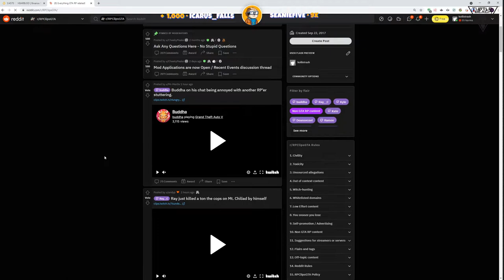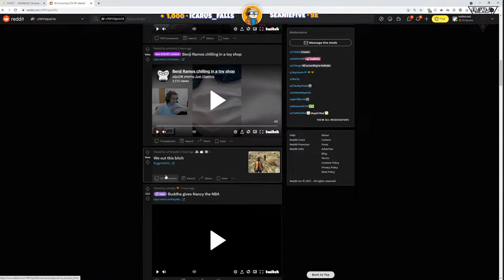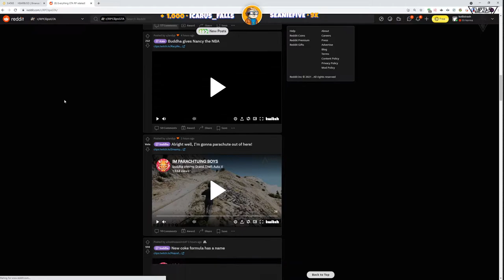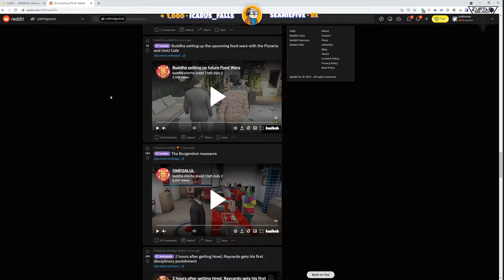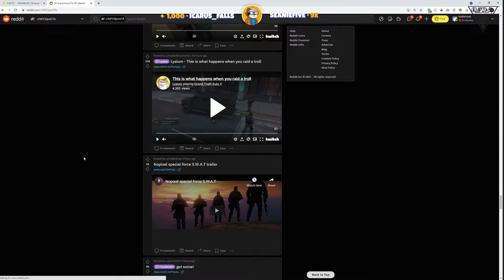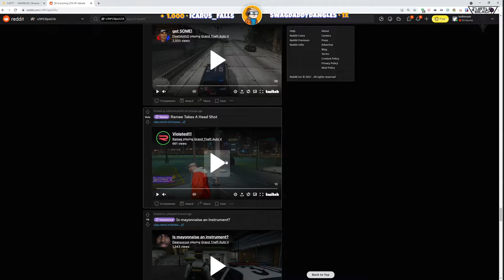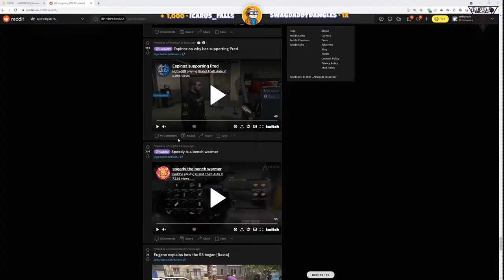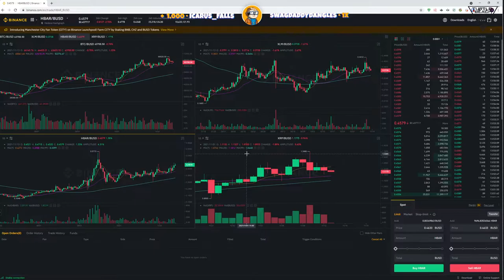Chang Gang Cooking Meth while Francis Taking Picture and Sent to Twitter